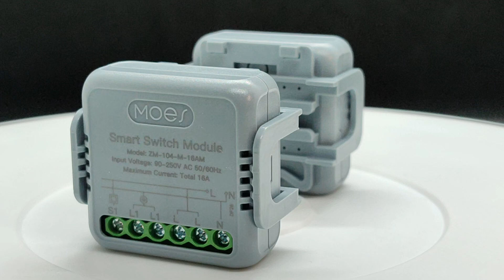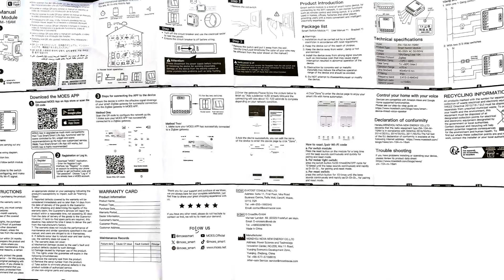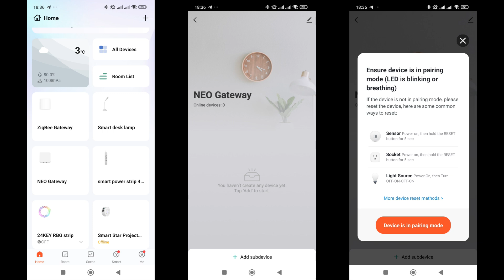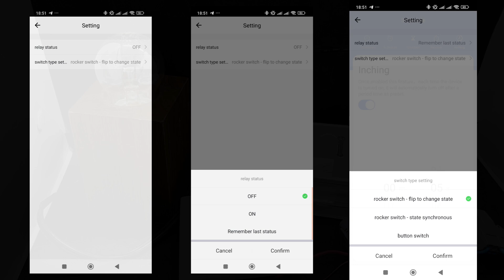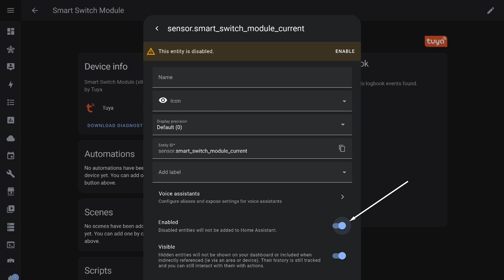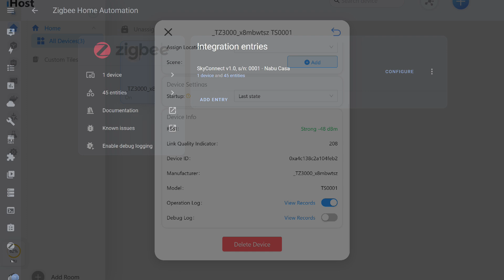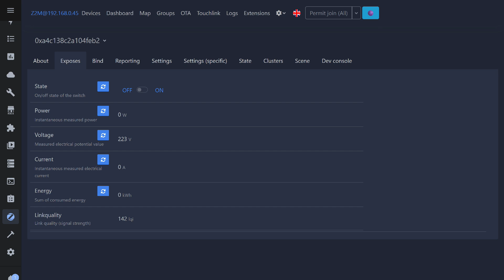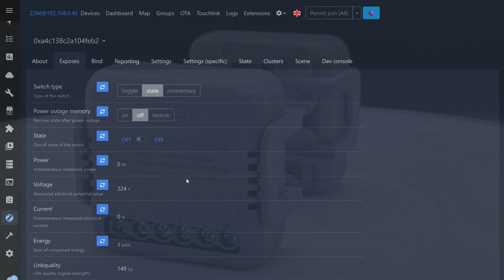Moes ZM-104-M-16AM - zigbee реле с энергомониторингом, делаем конвертер для zigbee2mqtt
В этом видео мы рассмотрим новое компактное zigbee реле с энергомониторингом от известного производителя Moes - ZM-104-M-16AM. На момент проведения тестирования новинка еще не полностью поддерживается в системах умного дома. В обзоре будет показан процесс создания внешнего конвертера для zigbee2mqtt, что позволяет использовать полный функционал реле.

💳Купить на Aliexpress (если не открывается первая ссылка, пробуем вторую):
✔️ MOES Official Store или
✔️ MOES Online Store или
✔️ MoesHouse Official Store или

00:00 - Вступление
01:02 - Параметры и поставка
02:20 - Дизайн
03:15 - Разборка
04:13 - Тестовый стенд
05:38 - Tuya Smart
08:35 - Автоматизации
09:23 - Google Home, HomeKit
10:09 - Home Assistant
11:01 - Sonoff iHost
12:05 - ZHA
13:38 - Zigbee2mqtt
14:24 - Внешний конвертер
17:54 - Вывод